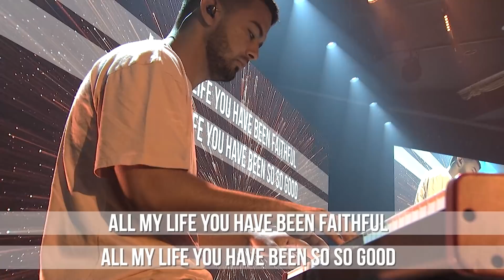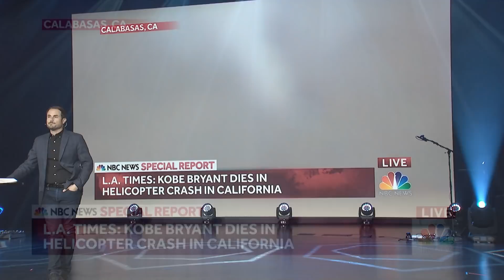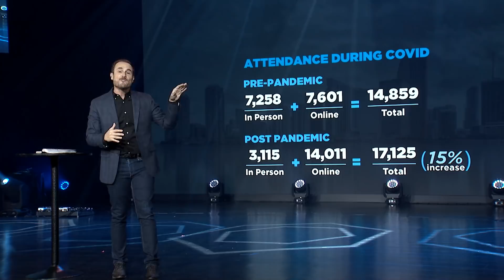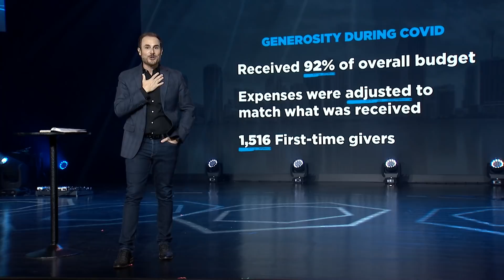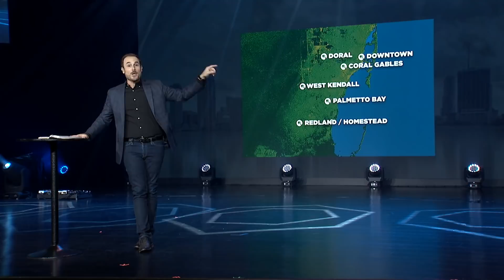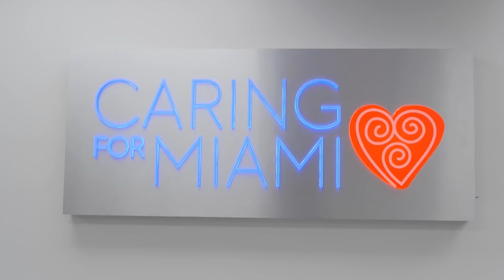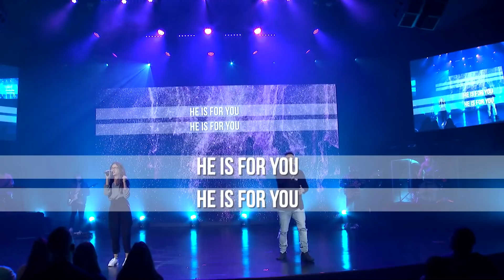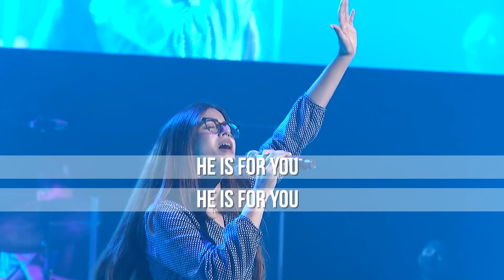Vision Weekend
What’s the current state of our church? Where are we heading? Join us this weekend for the most important message of 2022, where Pastor Omar will share where we are and where God is leading us.